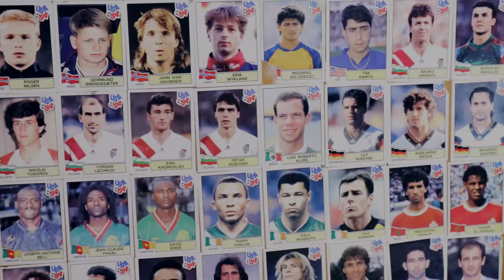Di Rumah [KLIP]